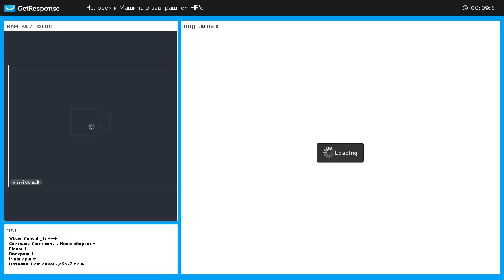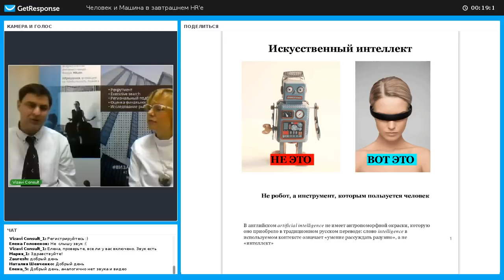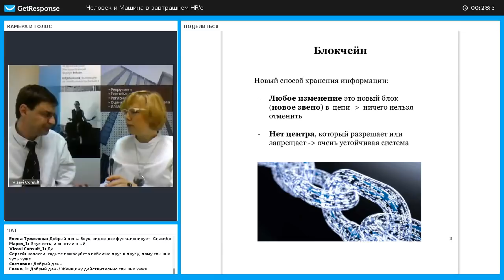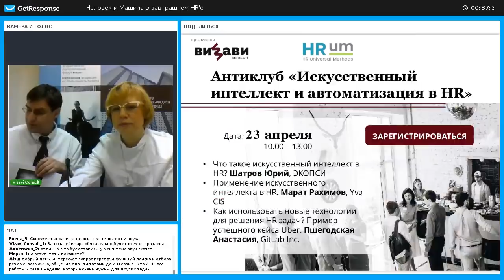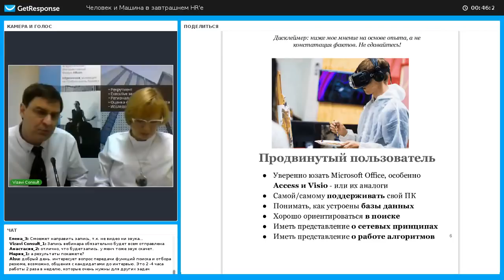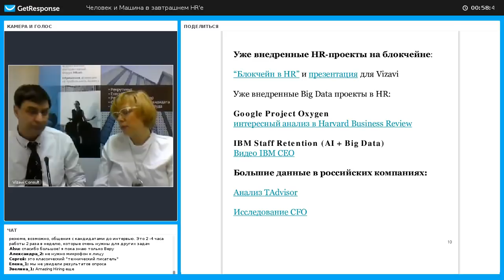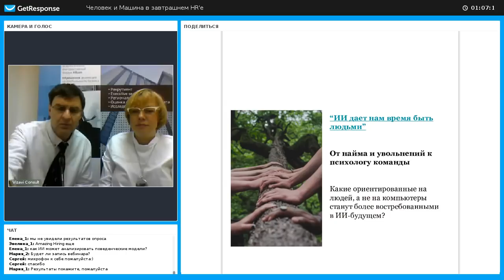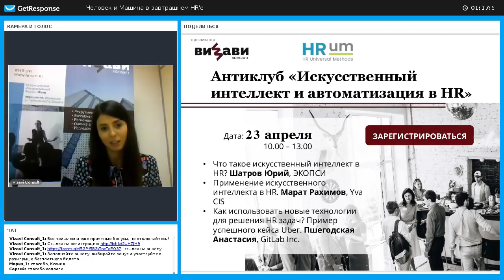Вебинар "Человек и Машина в завтрашнем HR'е"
На вебинаре Леонид Хмельницкий (Консультант по внедрению блокчейн технологий) совместно с Валерией Дворцевой (Управляющий партнер КА "ВИЗАВИ Консалт") обсудили основные тенденции в развитии искусственного интеллекта и автоматизация в HR.